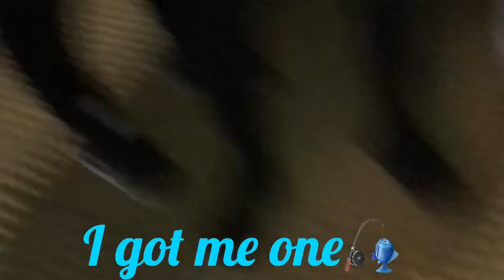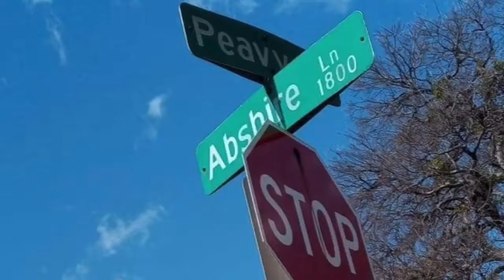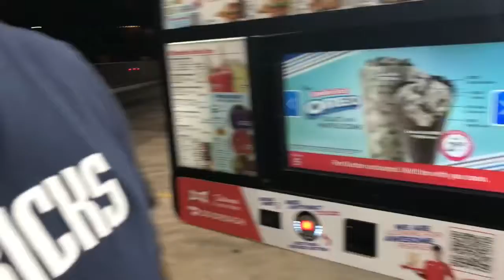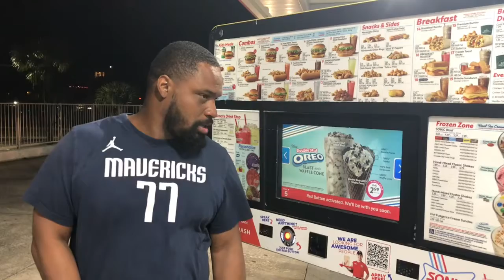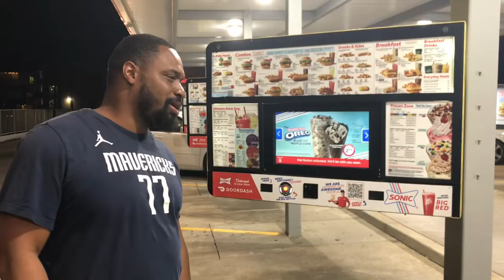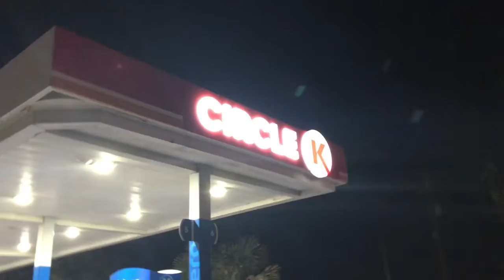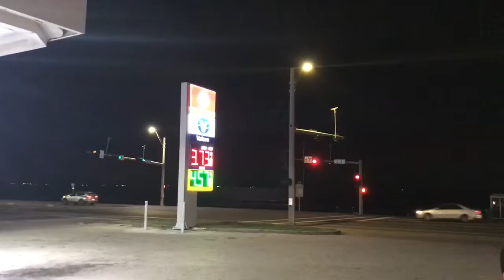I Caught the biggest 🎣 fish in the sea and went on a nightly walk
TheLifeOfRed DONTALK. TV 📺